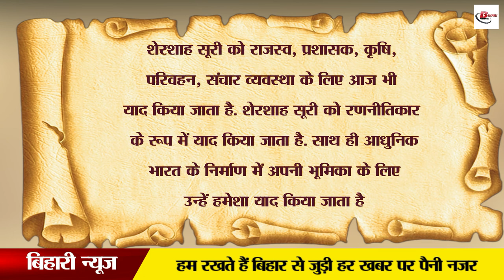वह शासक जिसने 5 साल के शासन काल में बदल दी हिंदुस्तान की सूरत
It is said about Sher Shah Suri that when he sat on the throne of India, he thought about every section of the country. Its administrative policy was excellent. It has been working on every front under a policy. Sher Shah Suri came from a very simple family but his will power was so great that he had the ability to win the war and lead the army. The result of which was that he defeated the Mughals and came to power in Delhi. Shershah Suri showed more interest in public works and first of all he started Rupee.